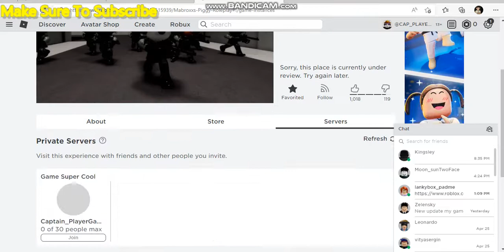Bad News I Want Piggy RP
What Happen?